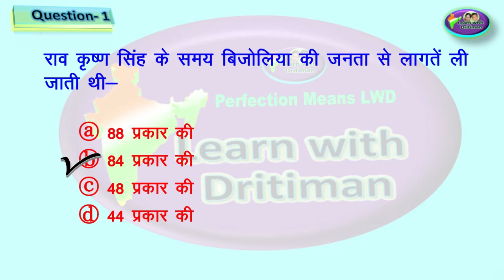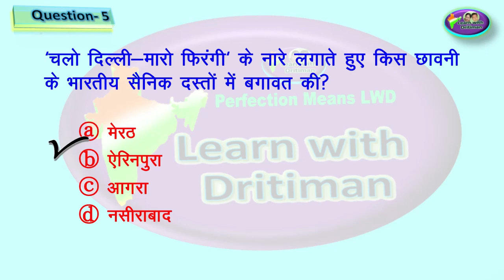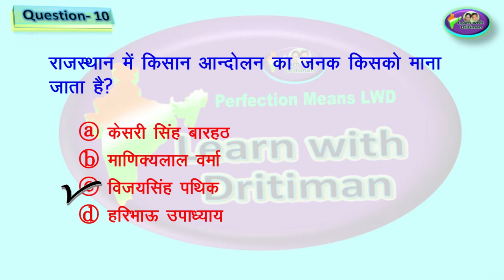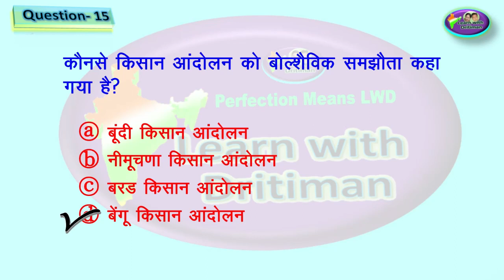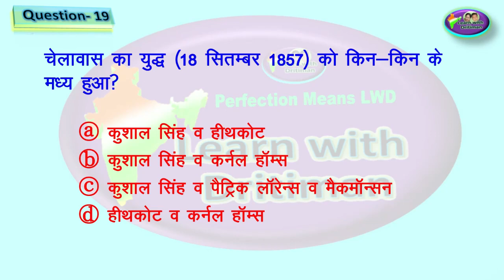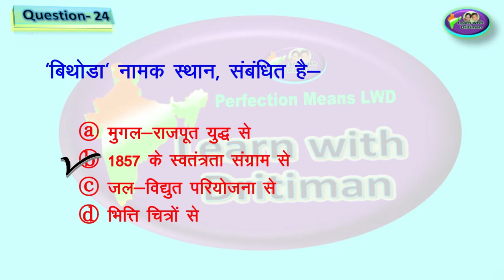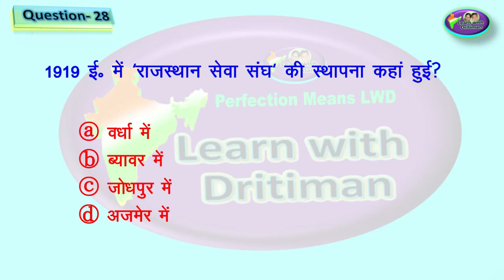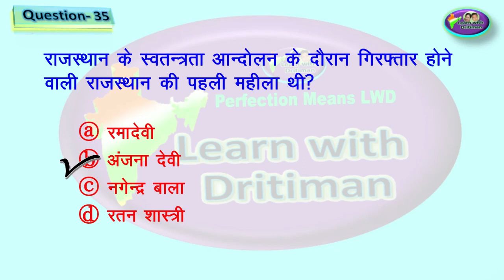Test-3 / REET/ 1st GRADE/ 2nd GRADE/ राजस्थान / News today/ Anu Jadoun/ REET/ RPSC/ RBSE/ Rajasthan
Test-3 / REET/ 1st GRADE/ 2nd GRADE/ राजस्थान एक परिचय/ News today/ Anu Jadoun/ most important/ Anu Jadoun/ syllabus/ NCERT/ RBSE / RPSC